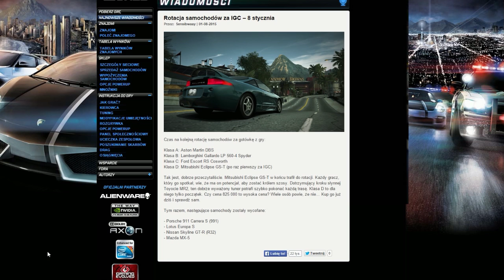Rotacja IGC 08.01.15 | NFS World